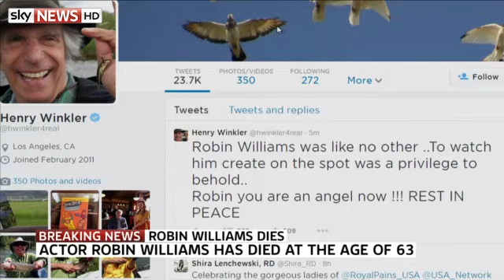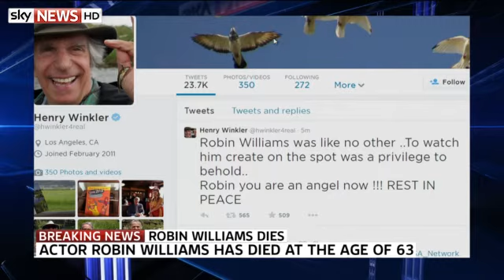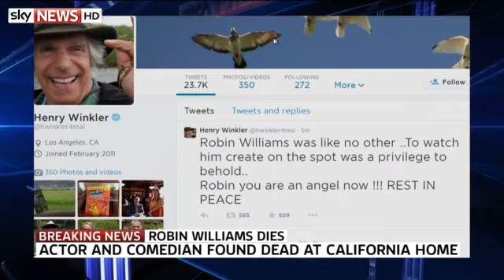Robin Williams: 'A Comic Genius'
Entertainment journalists react to the news of Robin Williams' death.